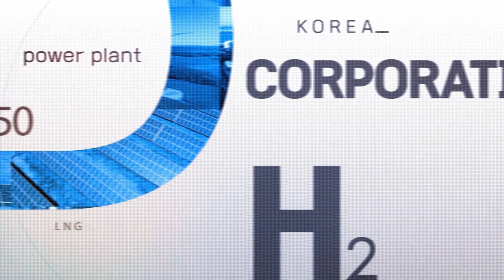[서부N] 132회_발전본부별 주요뉴스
1. [태안발전본부] CEO 주재 비상경영 공감대 확산을 위한 연찬회 시행
2. [평택발전본부] 사업부사장, 경영진 안전경영 책임담당제 안전점검 시행
3. [서인천발전본부] 「산업안전보건의 달 산업재해예방 결의대회 및 특별안전보건교육 시행
4. [군산발전본부] 유해화학물질(가성소다) 누출 초동조치 훈련 시행

서부발전 SNS 채널에서도 다양한 서부발전 소식과 정보를 볼 수 있어요!

영상 '좋아요'와 서부발전 유튜브 채널 '구독'도 꾹 눌러주세요!